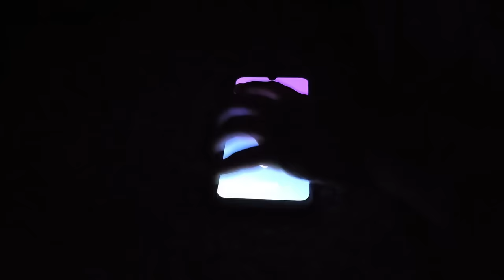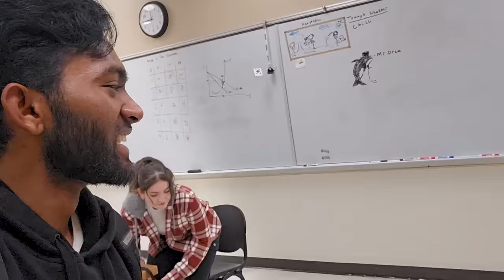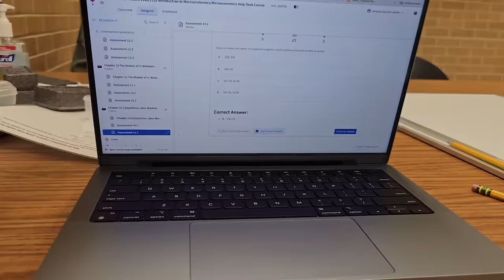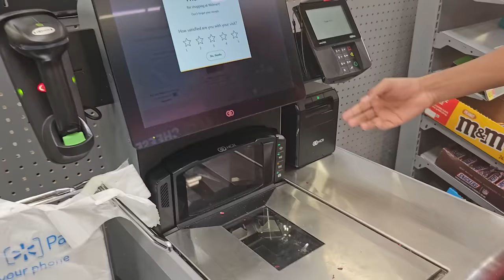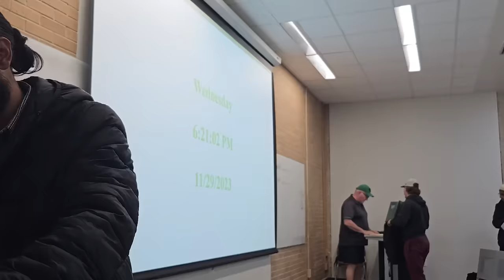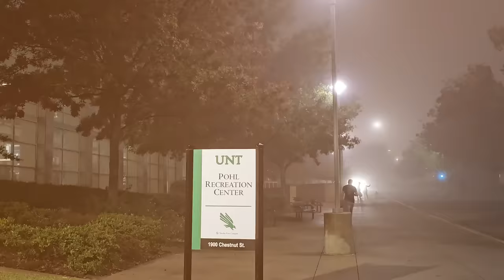Day in my Life as a Indian Student in USA 🇺🇸 , తెలుగు లో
Welcome to Signature Vlogs Telugu, your go-to channel for an inside look into the life of an international student from India, studying at the University of North Texas in the USA!

In this video series, I will take you on a journey through my daily life as an Indian student in the United States. From my morning routine to my night routine, you'll get a glimpse of how I balance my work life, study life, and everything in between. I explore the Pohl Recreation Center at the University of North Texas, where I hit the gym to stay fit and active. You'll also get to meet some of my American colleagues and hear about my experiences interacting with them.
If you're curious about what it's like to be an international student in the USA, or if you simply want to learn more about my Telugu channel's unique take on American life, make sure to subscribe and stay tuned for more exciting videos!

Thank you for joining me on this incredible journey, and I can't wait to share more of my American experiences and lifestyle with you.

InternationalStudent, IndianStudentInUSA, UniversityLife, StudyAbroad
LifeInUSA, TeluguChannel, UniversityofNorthTexas, MorningRoutine
NightRoutine, WorkLife in usa as student
StudyLife in usa ,PohlRecreationCenter, AmericanColleagues, AmericanExperience, VlogLife, SignatureVlogsTelugu, USALifestyle, telugu vlogs